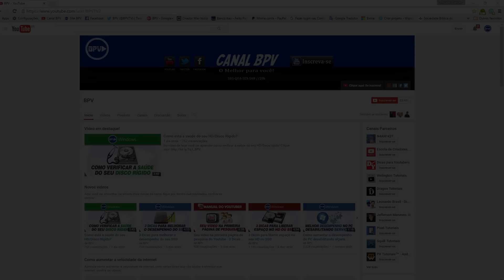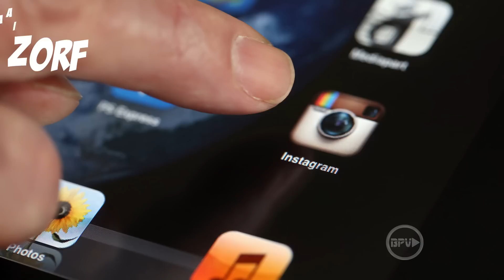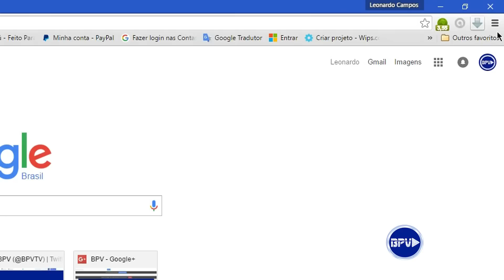Como Proteger o computador contra: Hackers, Vírus, Malware, Spyware, Adware, Keylogger - Parte 2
Aprenda como proteger seu computador contra Hackers, Vírus, Malware, Spyware, Adware, Trojan, Keylogger, e de toda praga virtual! Parte 2

➤Canal BPV
 Aqui no Canal BPV você vai encontrar dicas sobre tecnologia,         Windows, dicas para Youtubers, notícias, tutoriais sobre edição de vídeos no Sony Vegas e muito mais! Um conteúdo de ótima qualidade para você, conheça o nosso canal.

➤Novos vídeos: Segundas, Quartas, sextas e Sábados, ás 20h.